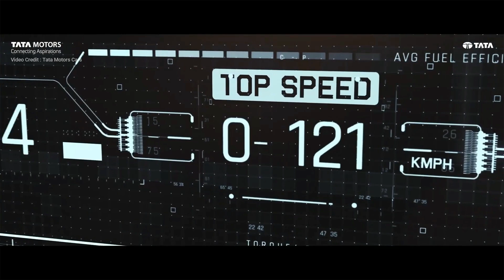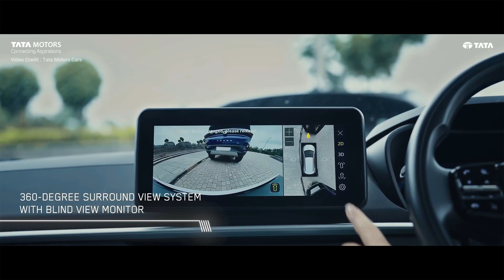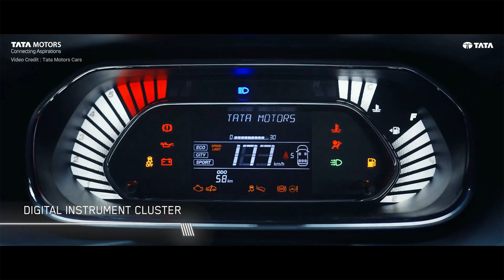Is Tata Nexon 2023 Worth the Hype? Find Out Now!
The Tata Nexon is one of the most popular subcompact SUVs in India, and the 2023 model is getting a major facelift. But is it worth the hype?

In this video, we'll take a look at the new Nexon's design, features, and performance to see if it's worth the price tag. We'll also compare it to its rivals, such as the Maruti Suzuki Brezza and Hyundai Venue.

So, is the Tata Nexon 2023 worth the hype? Find out now!

In this video, you'll learn:

What's new in the 2023 Tata Nexon
The Nexon's design, features, and performance
How the Nexon compares to its rivals
Whether the Nexon is worth the price tag
So, what are you waiting for? Click play now to find out if the Tata Nexon 2023 is worth the hype!

Here are some additional things you can mention in the video:

The Nexon's new features, such as the 6-airbag safety package, 360-degree camera, and iRA connected car technology.
The Nexon's performance, which is said to be improved thanks to the new engine and transmission.
The Nexon's pricing, which is expected to start at around ₹ 8 lakh.
The Nexon's rivals, such as the Maruti Suzuki Brezza, Hyundai Venue, and Kia Sonet.